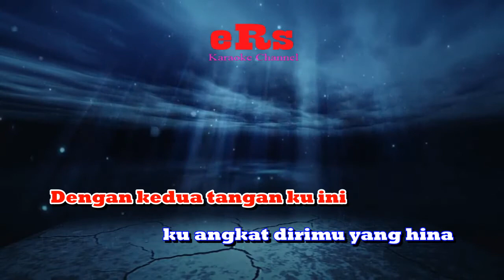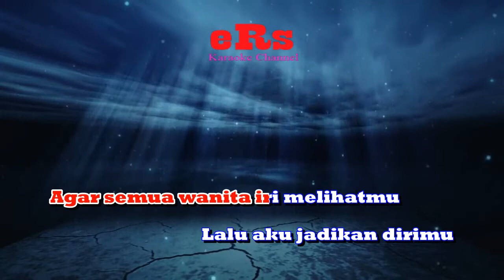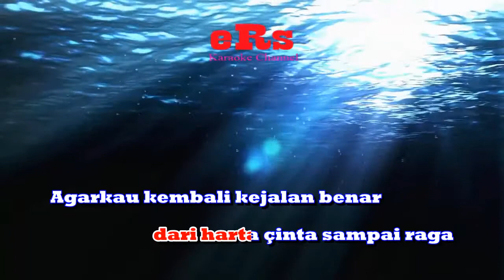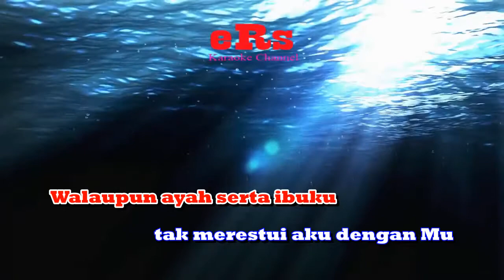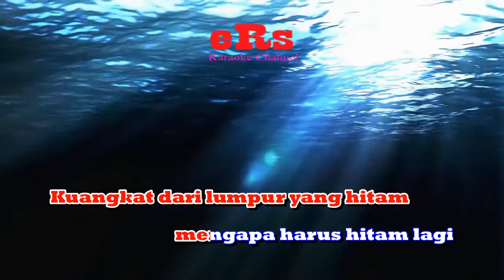Karaoke Debu Debu Jalanan - Imam S Arifin (Karaoke Dangdut Tanpa Vocal)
Karaoke dangdut Debu Debu Jalanan - Imam S Arifin  dengan kualitas audio jernih serta menggunakan Keyboard Yamaha Terbaru.

Lirik Lagu Debu Debu Jalanan - Imam S Arifin :

Dengan kedua tangan ku ini
ku angkat dirimu yang hina
Dari debu debu jalanan
ku sucikan dengan air cinta
Ku hiasi tubuh mu dengan
gaun indah dan perhiasan
Agar semua wanita iri melihatmu
Lalu aku jadikan dirimu
permaisyuri dalam hidupku
Ku curahkan dan ku letakkan
jiwaku diatas jiwamu

Itulah pengorbanan diriku
dari harta çinta sampai raga
Agarkau kembali kejalan benar
jalan yang di ridhoi Tuhan.
Walaupun ayah serta ibuku
tak merestui aku dengan Mu
Ku tinggalkan mereka berdua
demi  untuk hidup bersamamu
Tapi mengapakah kini engkau pergi
lari bersama lelaki lain

Aku tanamkan kesucian
tapi kau balas kepahitan
Kuangkat dari lumpur yang hitam
mengapa harus hitam lagi